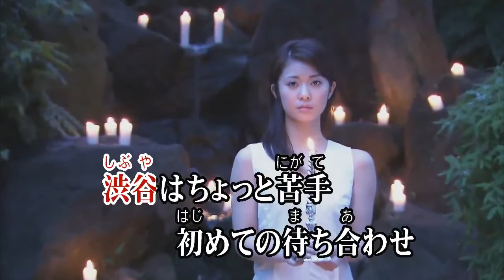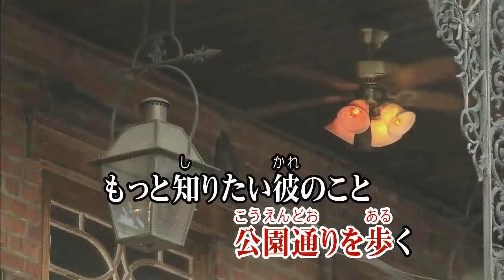MajiでKoiする5秒前 広末涼子 カラオケ 練習用 原曲キー 歌付き ボーカル入り 歌詞付き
ボーダーのTシャツの　裾からのぞくおへそ
しかめ顔のママの背中　すり抜けてやって来た
渋谷はちょっと苦手　初めての待ち合わせ
人波をかきわけながら　すべり込んだ5分前
ずっと前から彼のこと　好きだった誰よりも
やっと私に来たチャンス　逃がせないの
“ゴメン！”と笑いかけて　走り寄るまなざしに
Maji でKoi しちゃいそうな　約束の5秒前

子供じみた趣味だと　あなたはからかうけど
ふたりで写すプリクラは　何よりの宝物
かに座の女の子って　どこか少し大胆
さり気なく腕をからめて　公園通りを歩く
もっと知りたい彼のこと　ライバルに差をつけて
そっと耳もとでささやく　“大好きよ”と
恋が始まる予感　あなたも感じるでしょ
Maji でKai たラブレター　渡すその5秒前

あっというまに日が暮れて　さよならの時が来る
グッとくるセリフ探して　黙り込んだ
“今度はいつ会える？”と　ふいに聞いたあなたが
Maji でKiss をくれたのは　門限の5秒前
Maji でKonya 眠れない　真夜中の5秒前
真夜中の5秒前